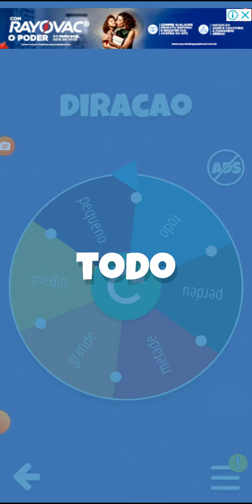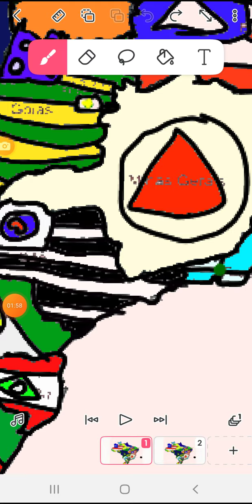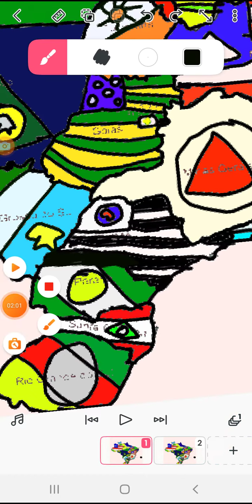luta de estado